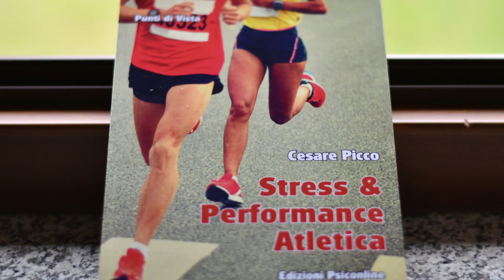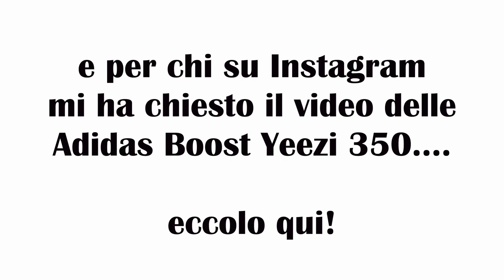New Balance Fresh Foam Tempo, la recensione dettagliata in Italiano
La recensione dettagliata delle New Balance Tempo, lanciate in Italia a Febbraio. Le New Balance Tempo si caratterizzano per essere una scarpa veloce ed abbastanza reattiva. Ecco vantaggi e svantaggi di una scarpa dall'ottimo rapporto qualità prezzo e dal peso contenuto. Nella video recensione raccontiamo il comportamento della corsa oltre ad alcune curiosità e confronti con altre scarpe, oltre ai suggerimenti di rotazione.

Per chi fosse interessato alla versione scritta, sarà presto pubblicata sul blog.